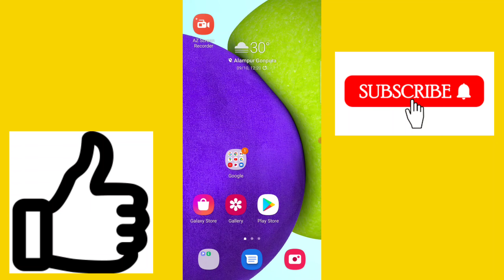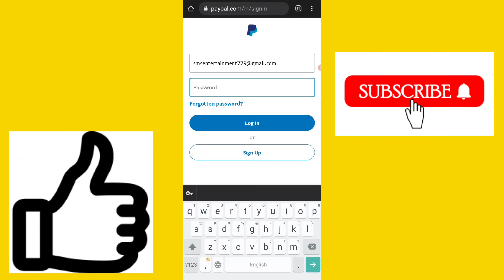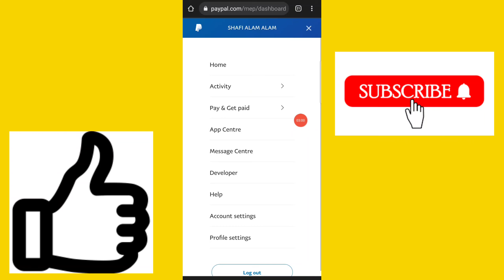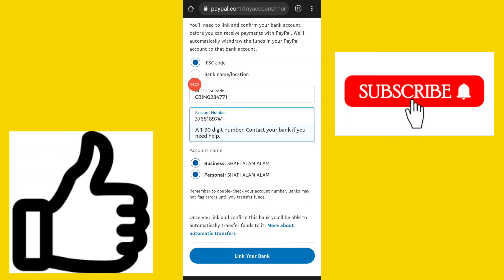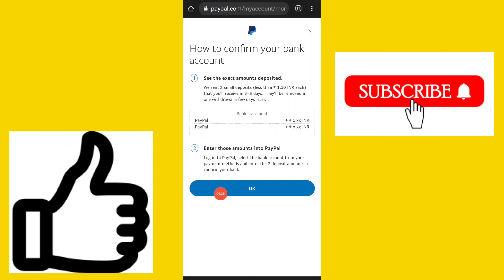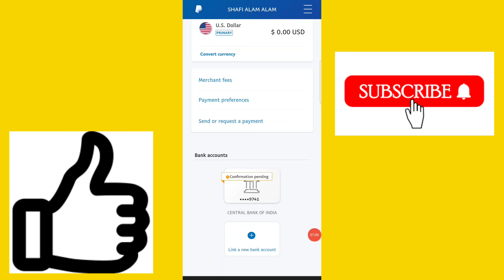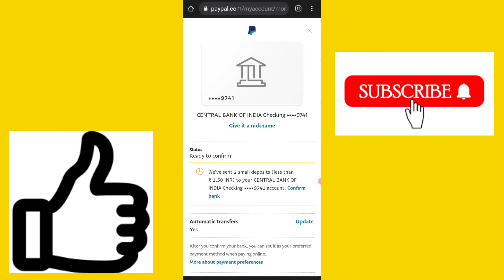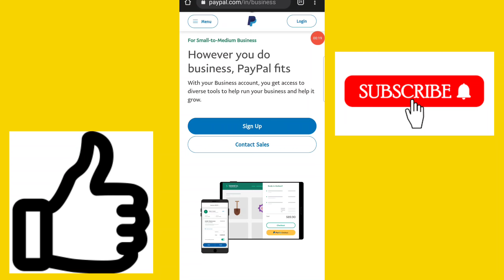Paypal Account में बैंक खाता कैसे Add करे 🤑|| Bank Account Add In Paypal Account🔥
दोस्तों नमस्कार

🙋‍♂️🙋‍♂️ आज की वीडियो में मैने बताया है दोस्तों, की अगर आप Online घर बैठे काम करना चाहते हैं तो आपको क्या -क्या चीजें की आवश्यकता पड़ सकती हैं!
👉आपको Paypal Account के बारे में भी जानना बहुत जरूरी है! ईस वीडियो में Paypal Account में आप कैसे Bank खाता को Add कर सकते हैं ईसी के बारे में मैने बताया है!
👉इसके बिना online काम करने के बारे में आप सोच भी नहीं सकते हैं तो एक बार जरूर ये वीडियो देखें!
👉 जो की बहुत महत्वपूर्ण है !

👉👉 Tags.